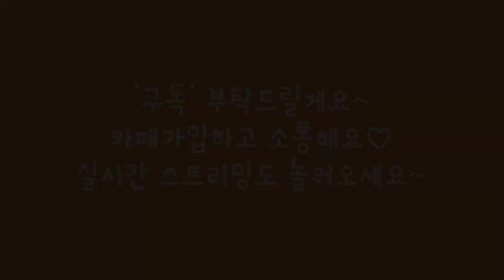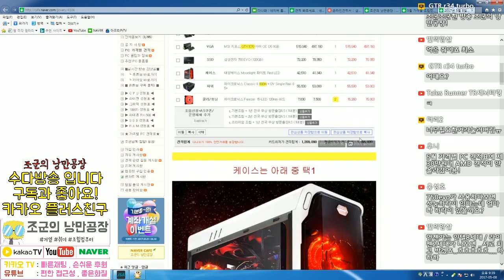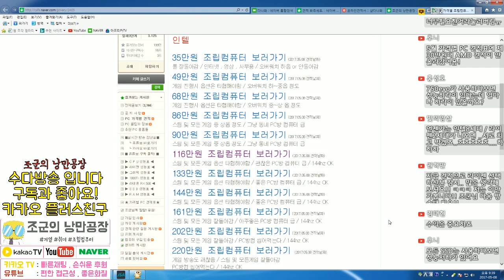[조군] 5월 인텔, AMD 30만원 ~ 400만원 가격별 견적표 업데이트! 네이버카페 견적표 업데이트!